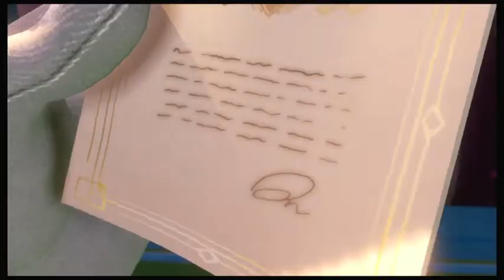Luigi Manson 3 Nederland gesproken 1of4